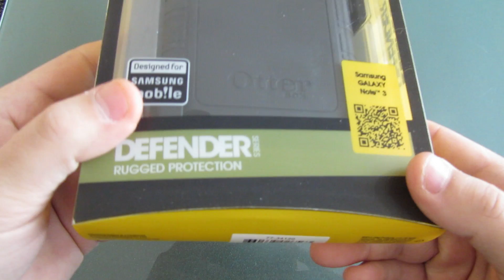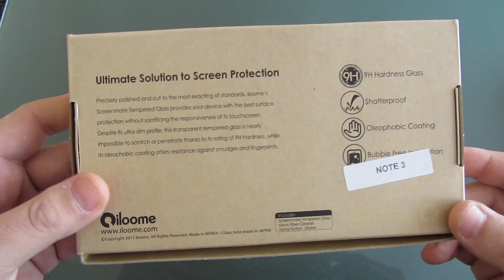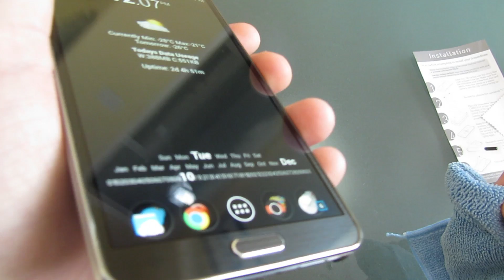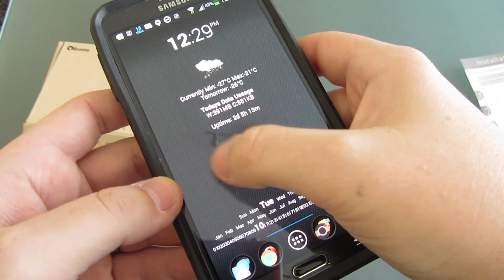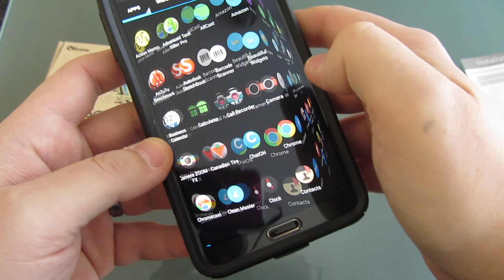Iloome Screen Mate 9H Tempered Glass Screen Protector Galaxy Note 3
Lets unbox the iloome 9H tempered glass screen protector and try to install it on the Samsung Galaxy Note 3.